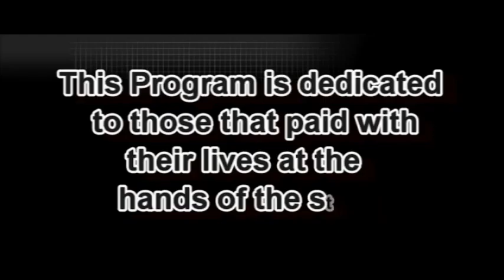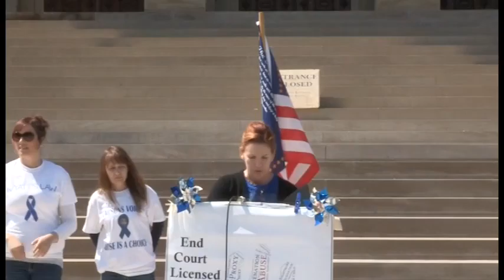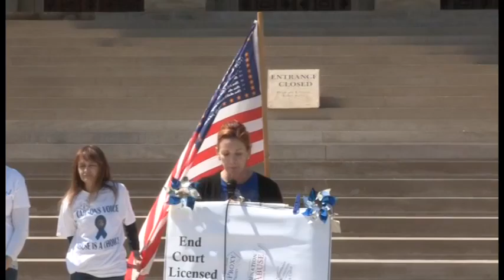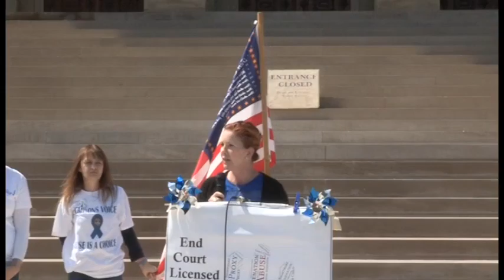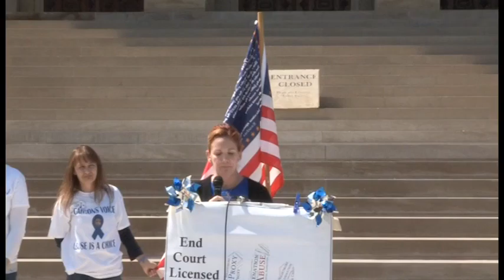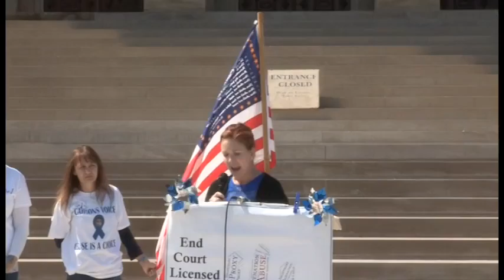Silent Voices- Rally Against Child Abuse PART 4 2016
Renee Beeker is the founder and President of the National Family Court Watch Project. A speaker and advocate for reform of the judicial system since 1996, Renee is a respected contributing member to many professional and grassroots organizations. Melissa Gilbert speaks at the Rally Against Child Abuse in Lansing Michigan 2016.